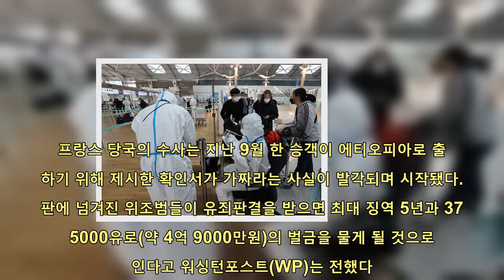"코로나 음성 확인서 20만원" 유럽서 판치는 위험한 유혹 | 핫뉴스 24 시간